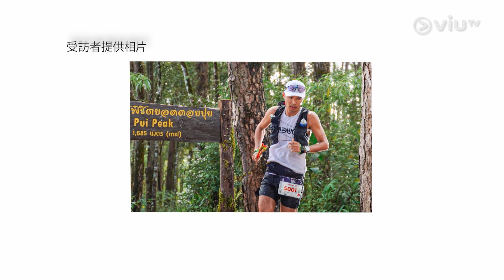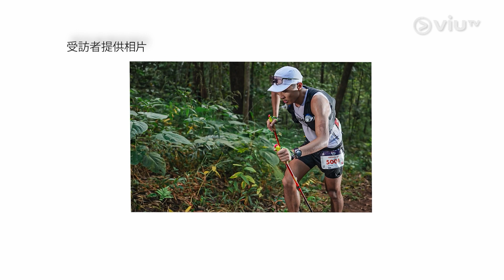《運動員背後》 EP 36 - 越野跑教練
越野跑教練黃偉雄於疫情期間成立跑會，旨在感染更多人參與這項運動。而他本人就出戰過大大小小的比賽，無論是本地抑或海外都獲得佳績，最近更於泰國UTMB主要系列賽中打入Top 10。